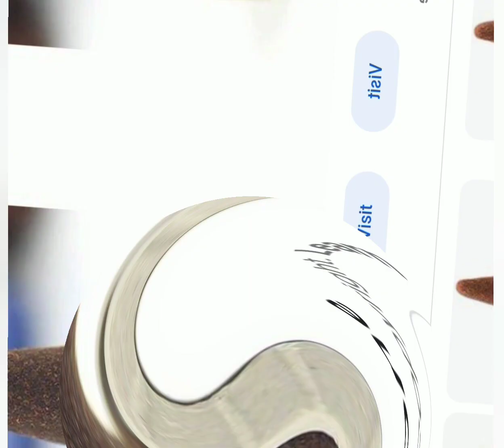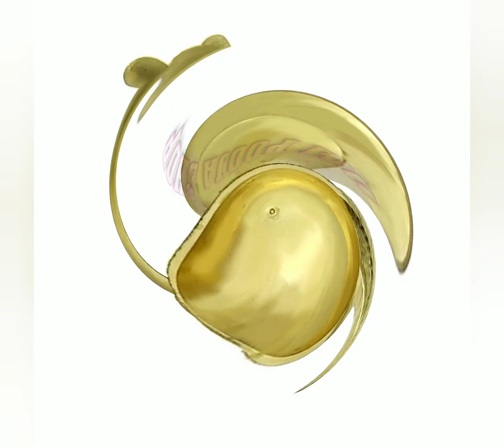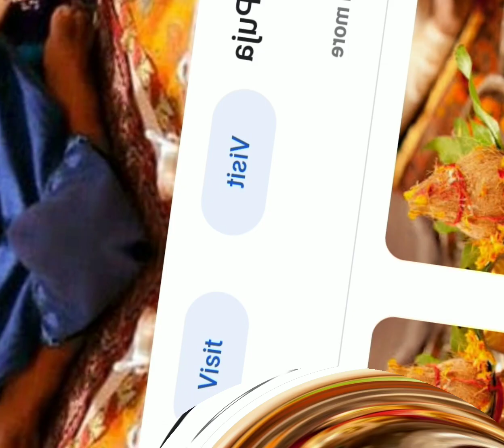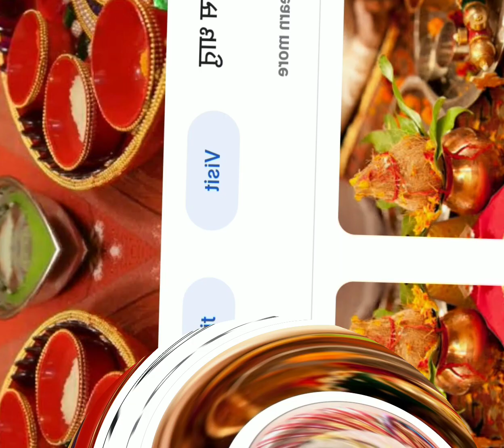pooja रोज की पूजा में भूल कर भी न करे ये गलतियां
पूजा में ध्यान रखे यह कुछ बाते